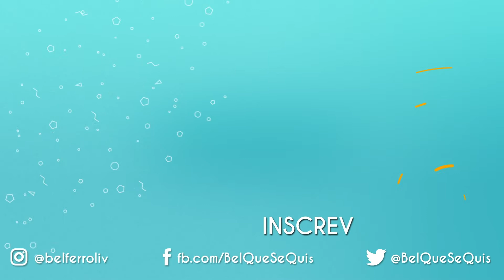MAS QUEM LIMPA AS COISAS? | Um MÊS pra PENSAR | ReDi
“Quem faz as coisas de casa?”, “ele te ajuda?”, “que sorte ele te ajudar em casa!”... essas são algumas das frases que recebo sempre que compartilho um pouco da minha rotina em casa. É pra ser exceção ou deveria ser a regra que todos que habitam uma casa colaborem pro andamento dela? Vamos refletir a respeito?
Vamos nos conhecer melhor?

Nosso equipamento
MINI TRIPÉ

Rode VideoMicro

CANON 5D